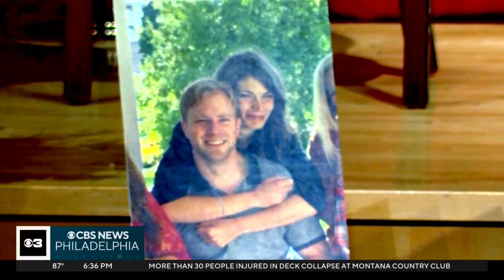Bicyclists participate in annual Ben to the Shore Bike Tour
Thousands of cyclists made the trek from Old City to Atlantic City to support the families of fallen and injured first responders on Sunday.